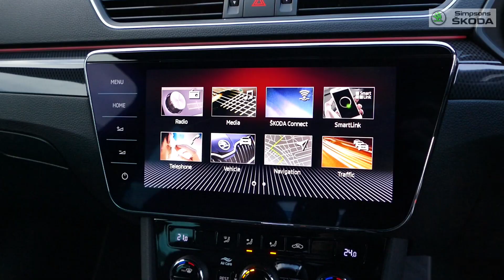NOW SOLD SKODA Superb Sportline 2.0 TSI 220PS DSG Automatic for sale at Simpsons SKODA Preston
NOW SOLD Here we have a striking Superb Sportline 2.0 TSI 220PS DSG Automatic finished in Black Magic Pearlescent paint. Offers satellite navigation, front & rear parking sensors, spare wheel, suede sport seats, 19" Vega alloy wheels, adaptive cruise control & drive mode select. Only 4,075 miles on the clock.

For more information about this fabulous example, please call our team at Simpsons SKODA Preston on 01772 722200.

Simpsons SKODA Preston,  Riversway Motor Park, Admiral Way, Ashton on Ribble, Preston PR2 2TY.